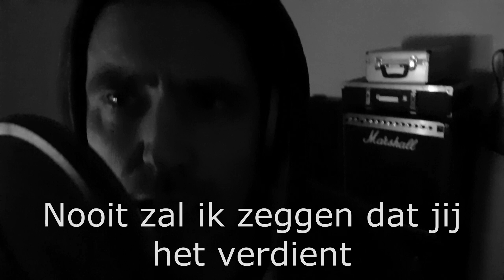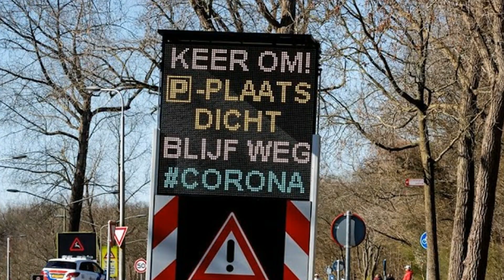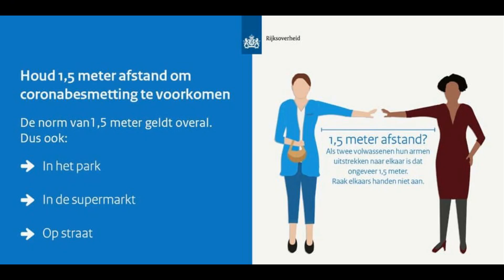Anderhalve meter Sjap!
Voor de strandgangers, sporters in het park en de kop-in-het-zand-stekers.
Voor de kwetsbaren, dierbaren en de mensen die vechten voor hun leven.
Voor de artsen, verpleegkundigen, de 'vitalen' en ieder die zorg geeft.
Voor al die anderen die een steentje bijdragen en om een ander geven.